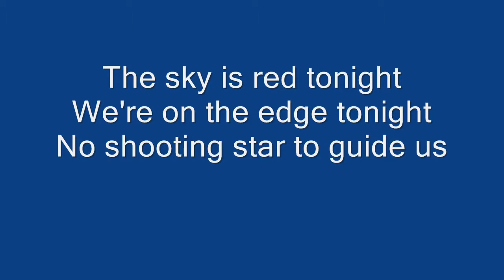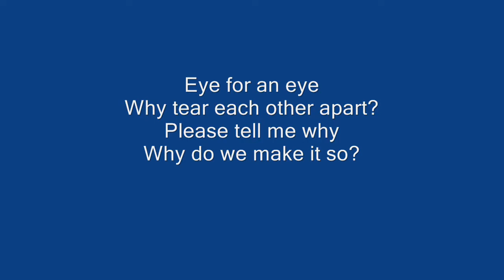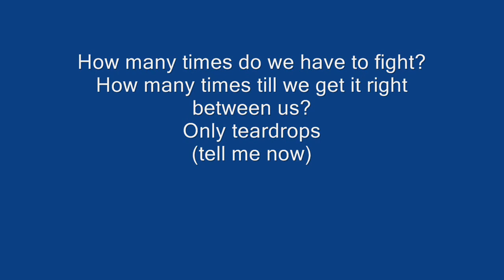Emmelie De Forest - Only Teardrops - Lyrics